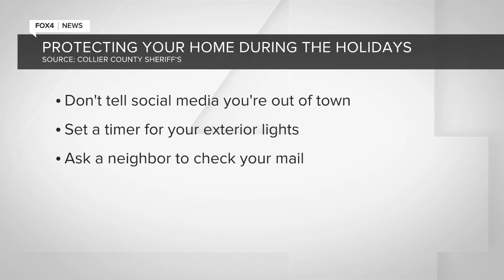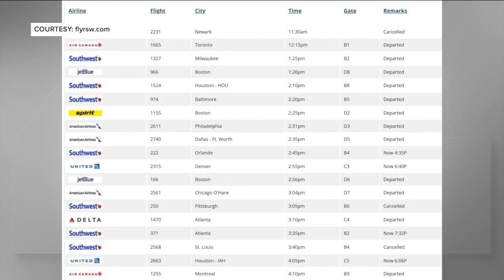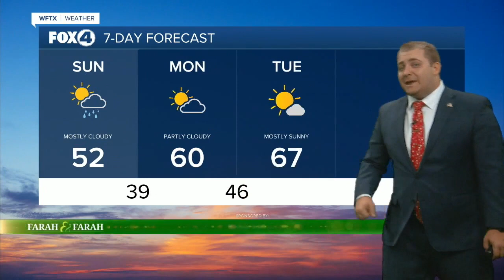FOX 4 News Fort Myers WFTX Latest Headlines |December 24, 2022, 7 pm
Watch the latest FOX 4 News Fort Myers WFTX headlines any time.